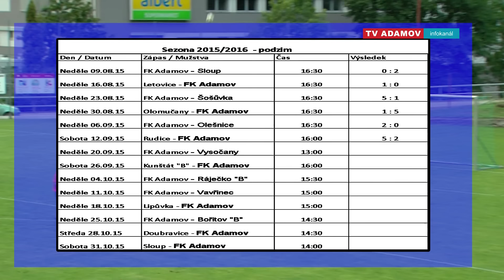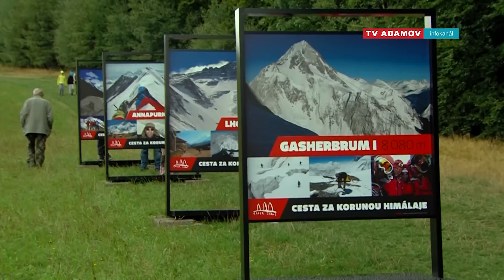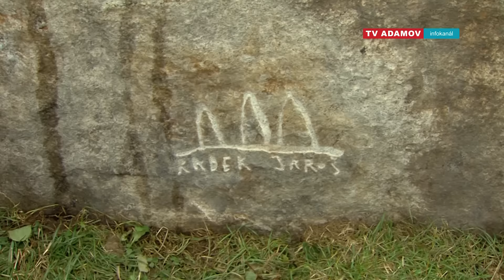Infokanál Adamov září 2015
FK Adamov - Šošůvka
Pohádka Medvídek na cestách
Zásahy hasičů města Adamova
Rocková letní noc
Radek Jaroš